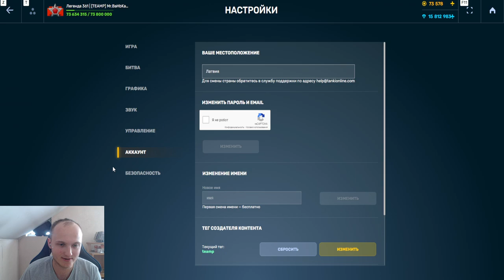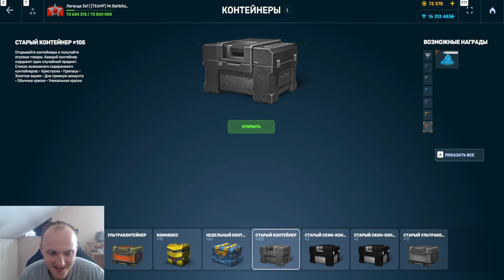ЭТО СВЕРШИЛОСЬ! ОТКРЫЛ 100 СТАРЕЙШИХ КОНТЕЙНЕРОВ С ПРЕМИУМОМ И ГОЛДАМИ В ТАНКАХ ОНЛАЙН